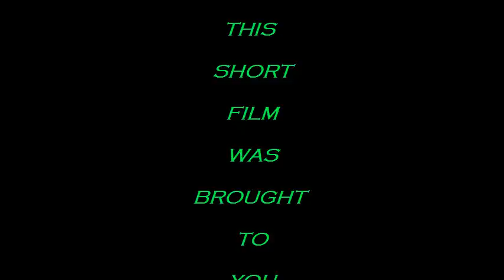Knight Rider (K.I.T.T.) 93 Corsica